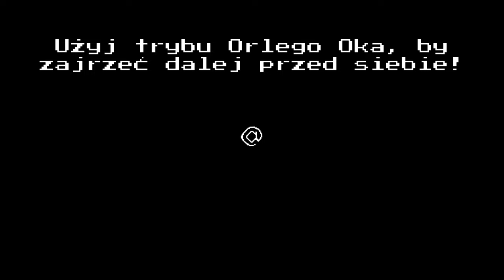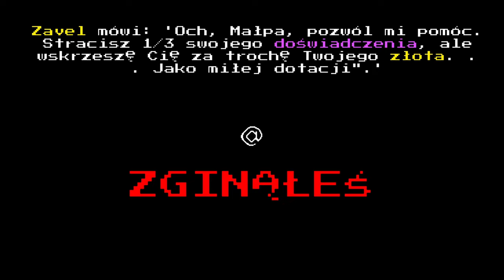[#1][PL] Ampersat - MAGICZNE SCRABLE! Ciekawe "indie" na nudne wieczory!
~~~ Opis Gry ~~~
Gra Ampersat, będąca owocem pracy twórców indywidualnych, destyluje ulubione doświadczenia z dzieciństwa w świeżą, zabawną hybrydę, w której zabijesz mnóstwo potworów, znajdziesz mnóstwo łupów, uwolnisz schwytane litery (co?) i wyrośniesz ze zmęczonego światem wojowniczego maga w potężną maszynę do rozwalania!